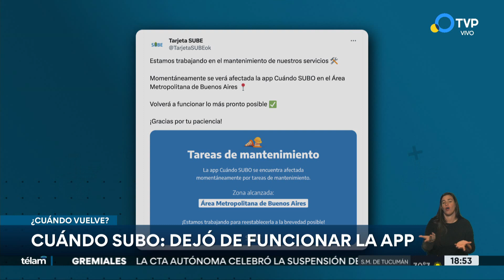Cuándo SUBO: dejó de funcionar la APP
Desde principios de 2024, la aplicación que notifica en tiempo real la llegada de los colectivos a las paradas ha estado fuera de servicio. Se espera que el servicio se reanude mañana tras las tareas de mantenimiento.